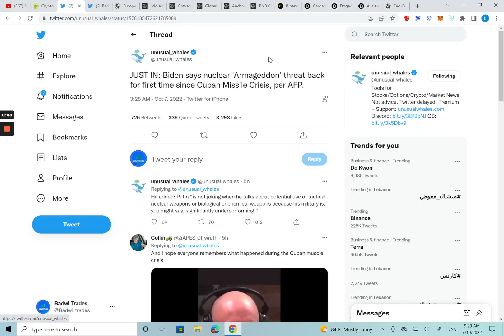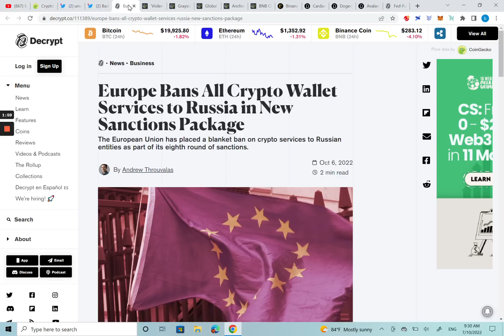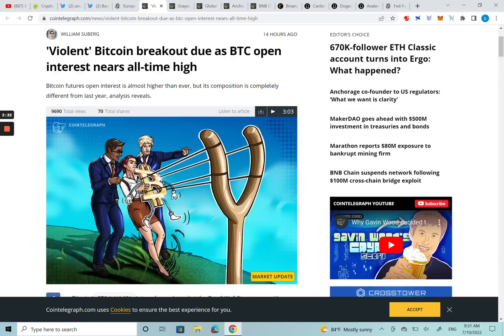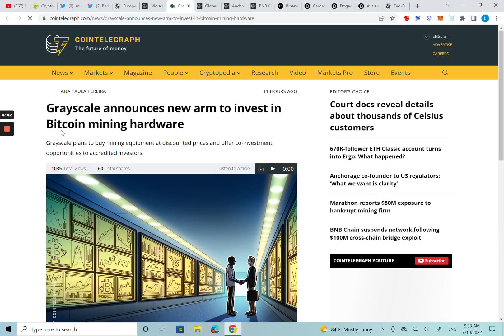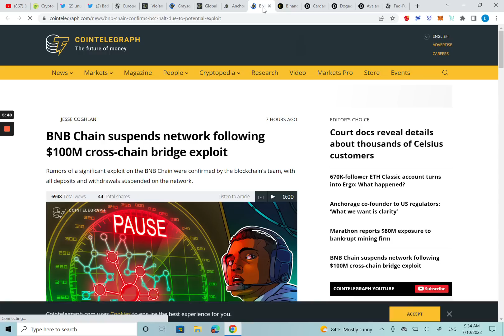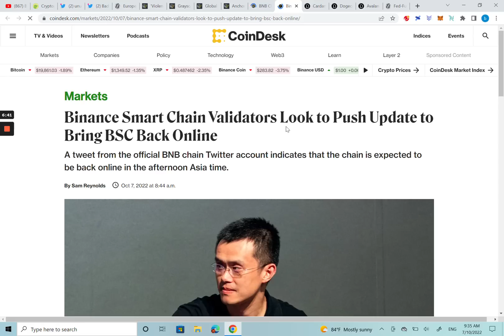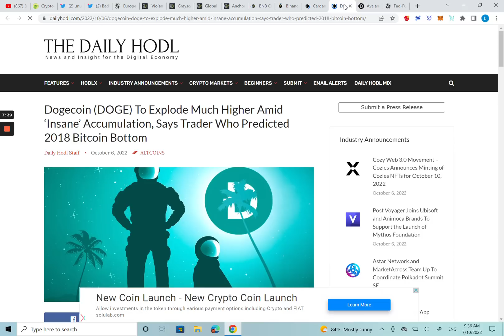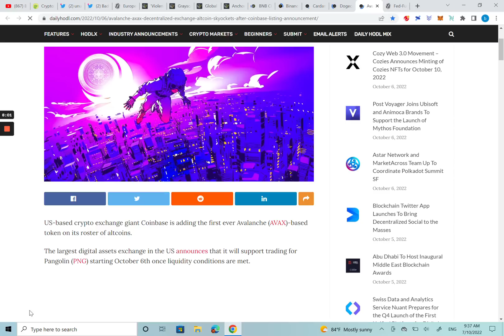خطر تصفيات كبيرة⚠| خرق لشبكة باينانس😱 | 💥أهم أخبار البيتكوين والكريبتو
Badwi Trades
: تابعوا القناة على تويتر وتيليغرام

📊Kucoin: منصة لشراء البيتكوين والكريبتو إستعمل  هذا الرابط 👇 وأحصل على مكافآت

📊 BITGET: $منصة لشراء البيتكوين والكريبتو إستعمل  هذا الرابط 👇 وأحصل على مكافآت تصل إلى 8000